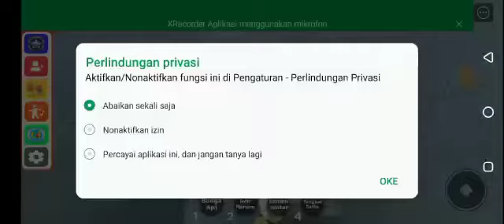ROBLOX durian keluarga upin ipin -Roblox Indonesia